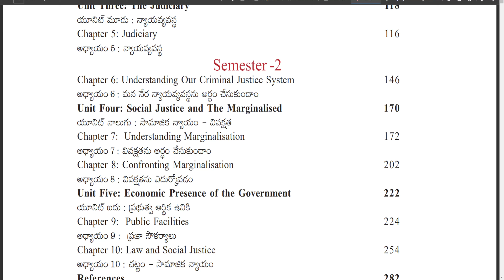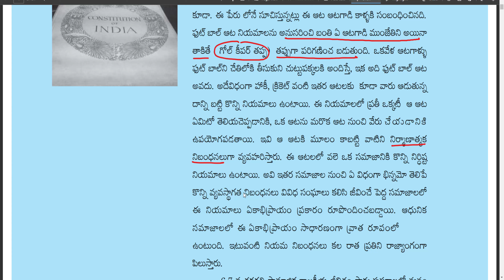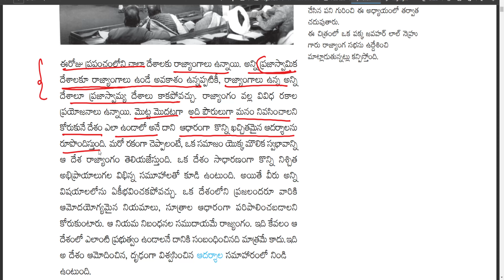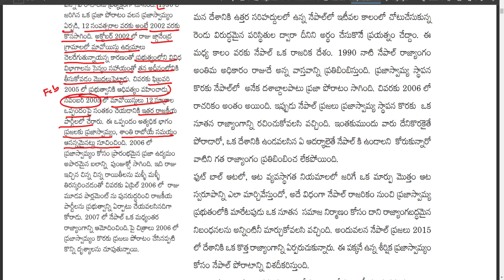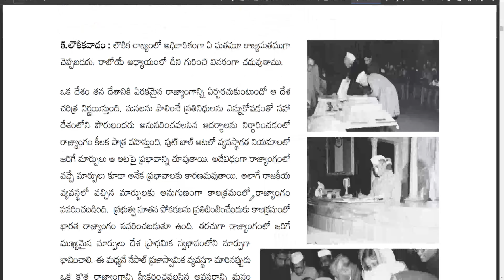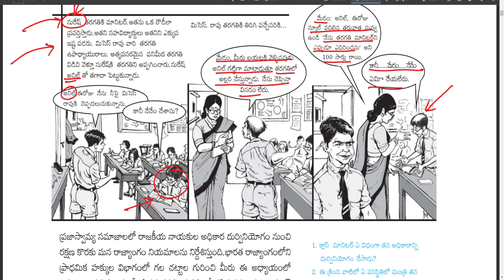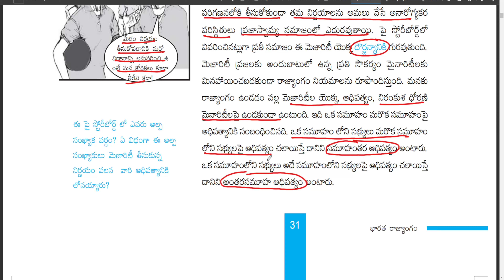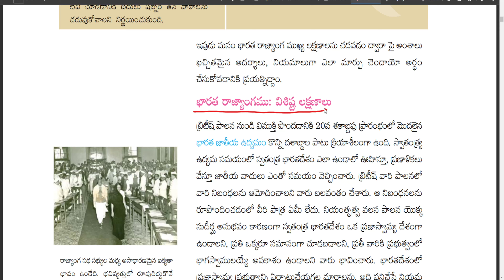AP Class 8 Social Studies in Telugu: Chapter 1: The Indian Constitution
Link
Chapter 1: The Indian Constitution | AP Class 8 Social Studies in Telugu | PART-1